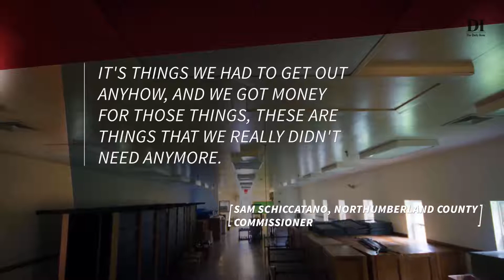Northwestern Academy Auction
On Saturday Northumberland County Held an Auction in Coal Township. The auction was to sell items from Northwest Academy. Northwest Academy was a juvenile detention facility in Coal Township.  The county purchased the academy and its contents in 2016 Over 100 buyers were at Saturday's auction. Jim Brumbach, of Brumbach's Auctioneering & Appraisal Services, ran the auction. Sam Schiccatano, Northumberland County Commissioner Hundreds of Items were at the auction including:
Generators
Ford engine
Three 40-foot storage containers
Six canoes with paddles
Two 100-gallon industrial natural gas water heaters
10 bicycles
Two 24-volt scrubbers
A refrigerator-freezer combo
Furniture and office equipment
Dormitory items and much more. The county generated $25,840 on Saturday's auction. The items not sold will be taken to an auction in Manheim